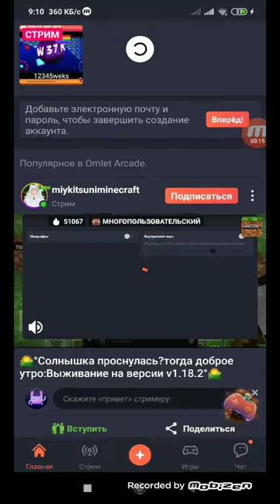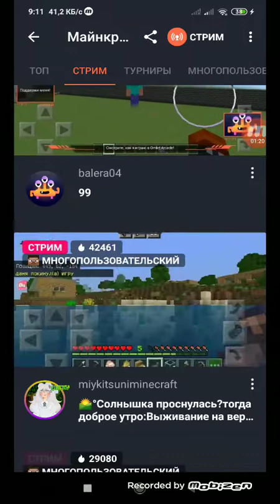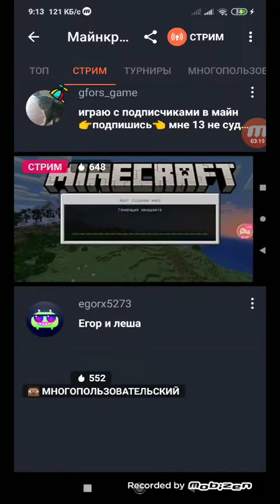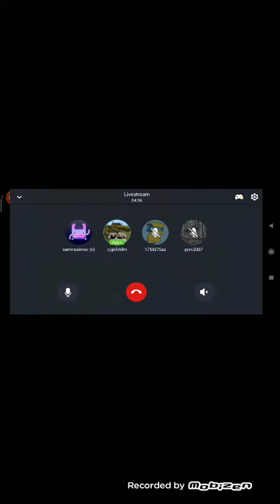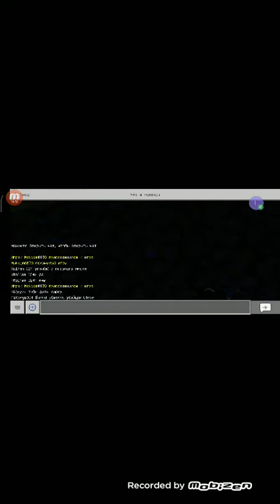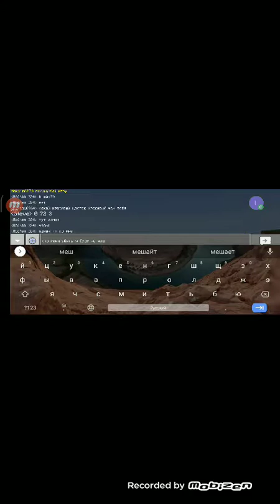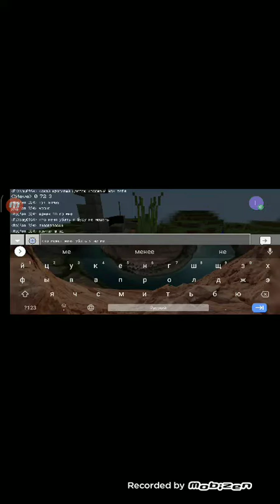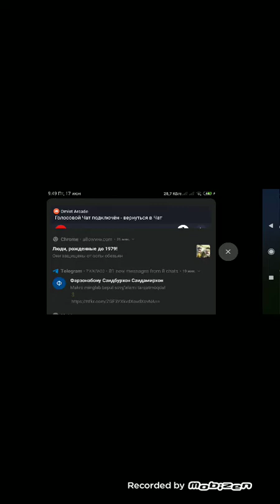омлет аркади тролинги (Майнграфт)